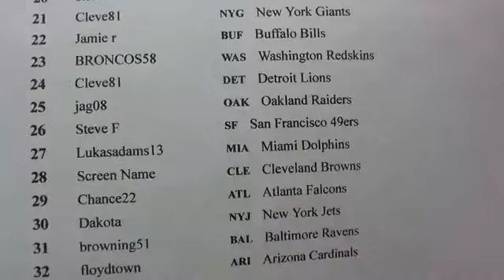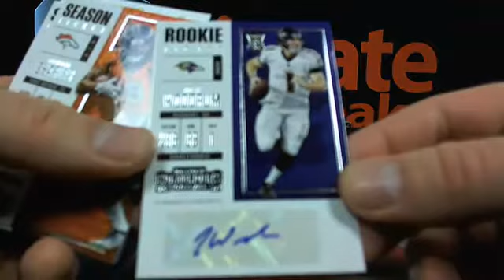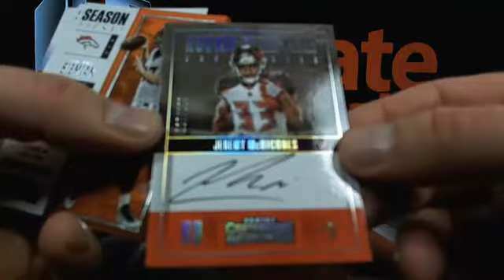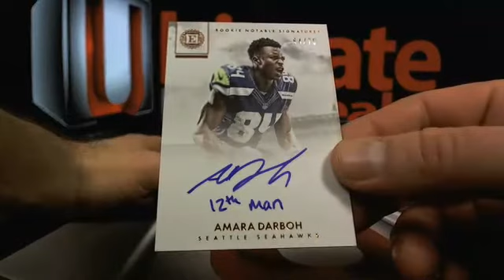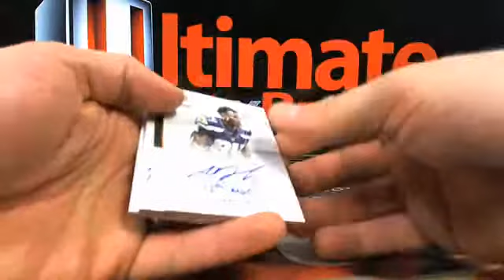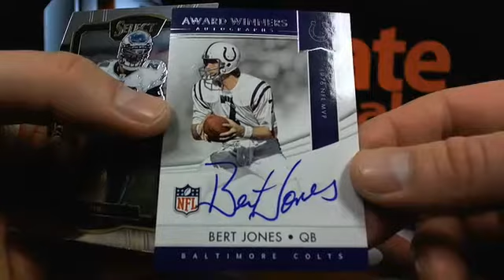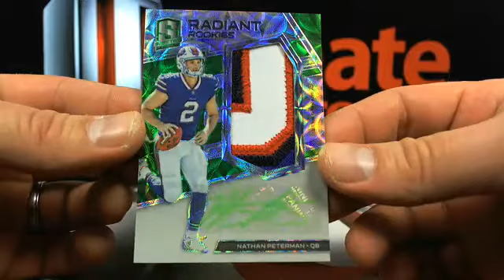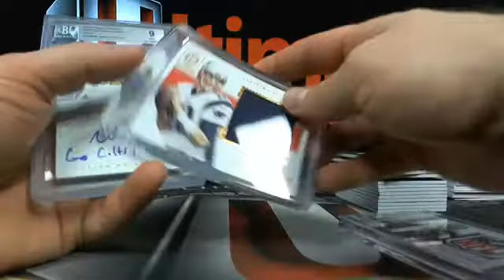UltimateBoxBreaks.com: 2017 5 Box NFL Break #3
UltimateBoxBreaks.com: 2017 5 Box NFL Break #3 - Captured Live on Ustream